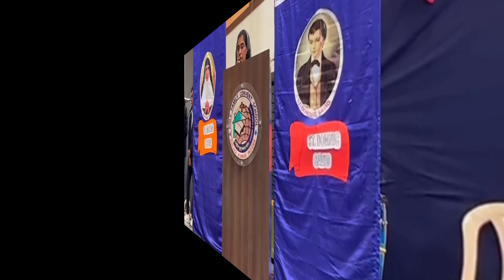HOLY FAMILY CONVENT SCHOOL , INVESTITURE CEREMONY CELEBRATION 2023..